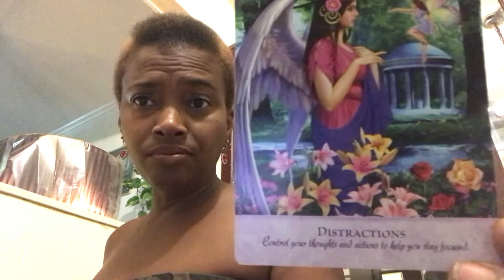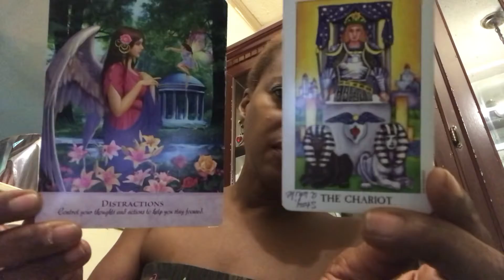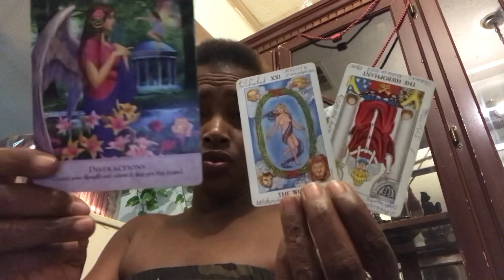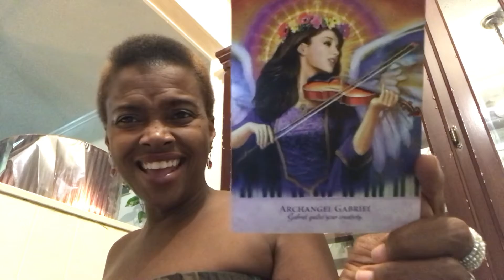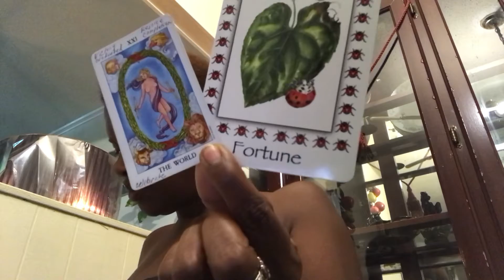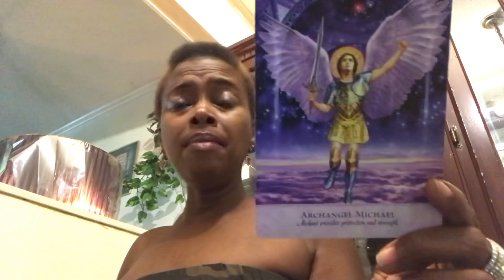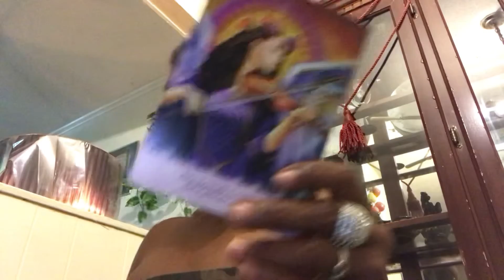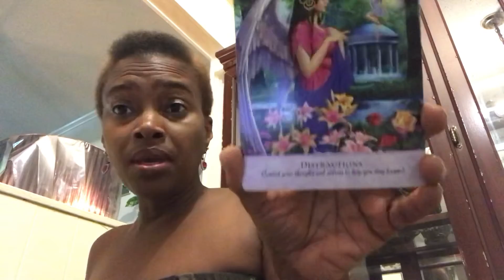Divine Energy CheckUp For the Newly Singles: Stay Movable For the Lord & No Commitments at this Time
Thank you for your Love Offerings 😍

Biblical Tribal Messages for Today:

1st Tribe - Thaddeus Aquarius Reuben (shins & ankles)

2nd Tribe - Matthew Capricorn Simeon (knees, teeth, bones, & skin)

3rd Tribe - Judas Pisces Levi (feet)

4th Tribe - John Leo Judah (heart & spine)

5th Tribe - Thomas Scorpio Dan (reproductive organs & eliminatory system)

6th Tribe - Phillip Virgo Naphtali (digestive system)

Mary All Nations Combined Dinah Tribe

7th Tribe - James I Sagittarius Gad (hips & thighs)

8th Tribe - Nathaniel Libra Asher (kidneys)

9th Tribe - Andrew Cancer Issachar (breasts & stomach)

10th Tribe - Peter Aries Zebulon (head & adrenal glands)

11th Tribe - Simon Taurus Joseph & Sons - King of Pentacles (neck & throat)

12th Tribe - James II Gemini Benjamin (arms, hands, & lungs)